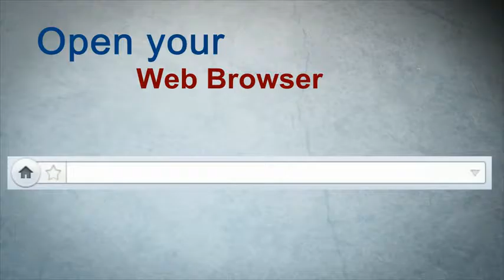Emotional Meri Kahani میری کہانی Maulana Tariq Jameel DB YouTube